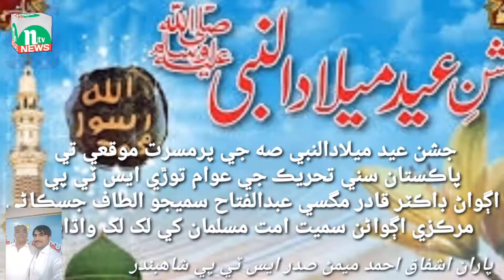جشن عيد ميلاد النبي جي موقعي ته پاران STP